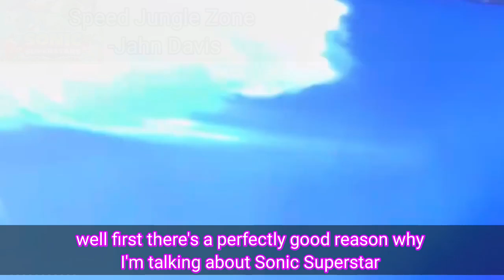The mystery of the 8th Chaos Emerald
🇧🇪Ça fait plusieurs années que j'ai pensé à cette vidéo mais jamais eu l'occasion pour la faire donc voici la vidéo sur la 8ème Émeraude du Chaos de Sonic the fighters, qui une Émeraude que beaucoup d'entre vous à oublié et je suis content d'enfin en parler
🇺🇲It's been many years since i though about that video but couldn't found an opportunity to do it so the video is about the 8th Chaos Emerald from Sonic the fighters which is an Emerald that many of you might forgot about so I'm happy to finally talk about it
Songs:
🎵Earthbound 2~Fairies (Neckbeard's Recommendation)🎶
🎵Sonic the fighters~Lovers/South Island/Knuckles theme🎶
🎵Sonic the fighters~Sonic vs Knuckles/North wind (by @HyperSoundJocie)🎶
🎵Rayman 2~Hot air flight🎶
🎵Sonic Superstar~Speed Jungle Zone (by @JahnDavis2734)🎶
🎵Theme of BenCD/Palmtree Panic Good Future Radiance (Outro 3.3 theme)🎶
Gameplays:
Sonic Mania by me
Links: